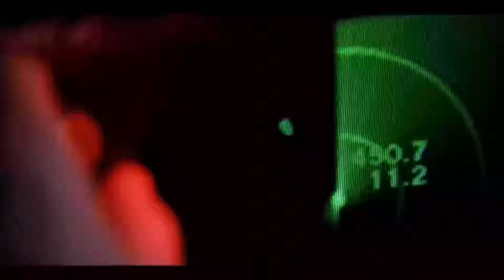GET OFF OF ME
HE'S GOT A LOCK

Movie: Top Gun